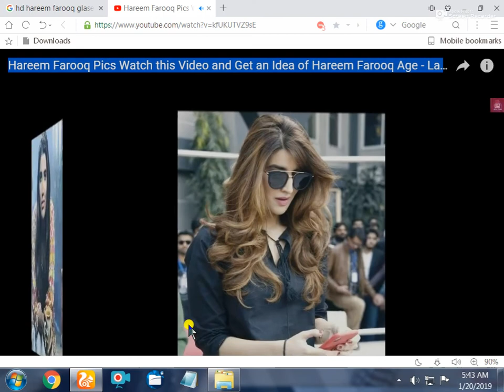Pakistan No.1 Actress || Hareem Farooq || Beauty Of Pakistan || Kana Badoosh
Hareem Farooq look
looking dashing
Beautiful girl of Pakistan film industry.
pretty girl
Top Pakistani Actress Without Makeup Look | You Don't Believe

Category
Entertainment
Pakistani Actors and Pakistani Actresses Divorce is a topic which is not pleasant in any way. Some Pakistani actors and Actresses divorce has not been discussed much in media while there are some whose marriages and divorces are continuously been discussed but there are some celebrities whose divorces no one knows about. Many of these Pakistani actors are happily married now after going through some difficult experiences while others haunpperson, these actors too tried their best to rescue their marriages before calling them off. hen they were recognized h the public cr
video is for educational purpose only.Copyright D Under Section 107 of the Copyright Act 1976, allowance is made for "fair use" for purposes such as criticism, comment, news reporting,  COPYRIGHT ON ANYTHING ASSOCIATED WITH THIS VIDEO. NO COPYRIGHT INFRINGMENT INTENDED, ENTERTAINMENT PURPOSES ONLY. I do not hold copyrights on any of the materials used on this video.
Category
People & Blogs
Suggested by Hum Network
HUM News
Hi friends see what happens when Motu Patlu lands in Dragon's world!

Follow WWE on YouTube for more exciting action!